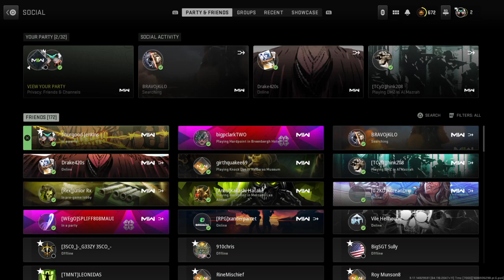Call of Duty®: Modern Warfare II akimbo